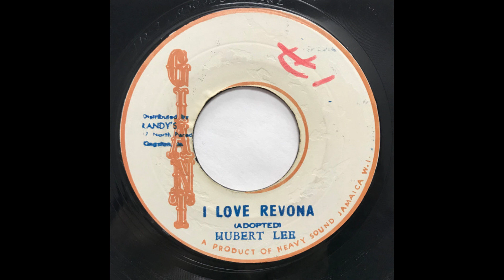hubert lee - i love revona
Label - Giant

Sortie - 1973